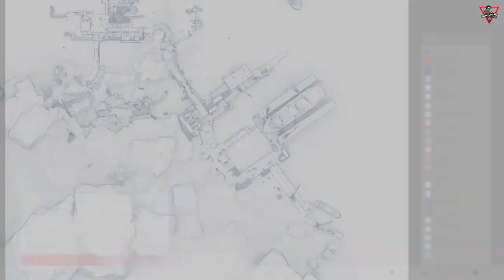سنايبر جوست ووريور: كونتراكتس (ترجمة حصرية) الحلقة 3 [اللغة: الإنجليزية - الترجمة: العربية]